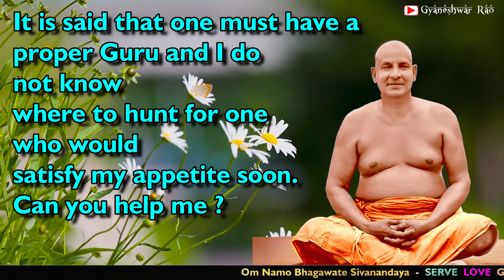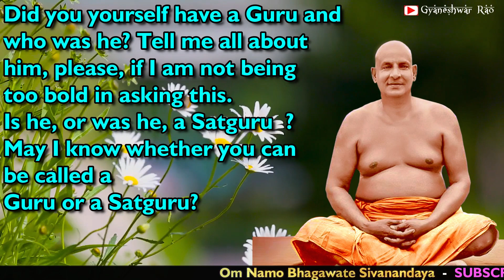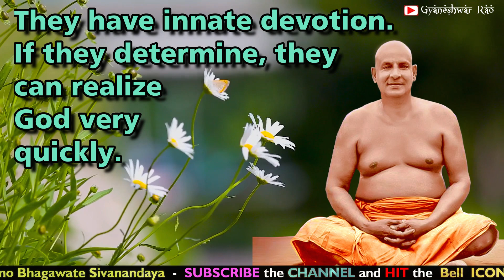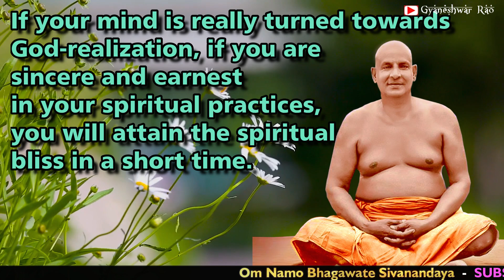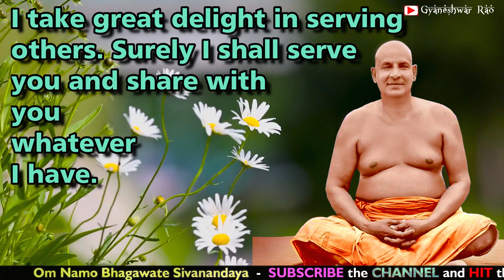SIVANANDA ANSWERS - 26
26. I am a stranger whom you would never have dreamt of coming across, but please do not detest me for being a woman. I am only too eager to taste the happiness of spiritual life. Please, Swamiji, have some consideration even for a woman and tell me whether I am to be blessed with such happiness in my future, and if so, when that will be.

It is said that one must have a proper Guru and I do not know where to hunt for one who would satisfy my appetite soon. Can you help me?
Did you yourself have a Guru and who was he? Tell me all about him, please, if I am not being too bold in asking this. Is he, or was he, a Satguru?
May I know whether you can be called a Guru or a Satguru?

I am extremely pleased to note that you are too eager to taste the happiness of spiritual life. You have good spiritual Samskaras. Protect them. You can realize that spiritual happiness through regular practices.

I do not detest anybody. I revere a woman as my own Self. Woman is a manifestation of Sakti. I adore her as Durga or Mother Kali. Though ladies are styled as Abalas (those without strength), they are dynamic forces on this earth. Religion is maintained through them alone. The devotional element is ingrained in Hindu ladies. They have innate devotion. If they determine, they can realize God very quickly.

Don’t you like to become a Mira? If your mind is really turned towards God-realization, if you are sincere and earnest in your spiritual practices, you will attain the spiritual bliss in a short time. Cheer yourself up. Be bold. Stand up. Assert. Recognize. Realize. Taste the spiritual happiness.

You can find your Guru at your door if you really want him. Sincere aspirants are rare. Yes, I have my Guru. Space will not permit here to tell all about him. I am neither a Guru nor a Satguru. I take great delight in serving others. Surely I shall serve you and share with you whatever I have. I shall clear your doubts, put you in the spiritual path.

Source credit:
May I Answer That?